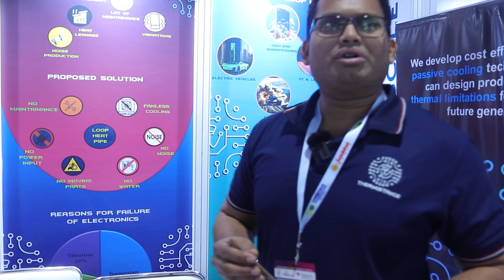SCALE@CHEMTECH 2024 {THERMISTANCE}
This is footage from the booth of THERMISTANCE
They make tools for  efficient thermal management